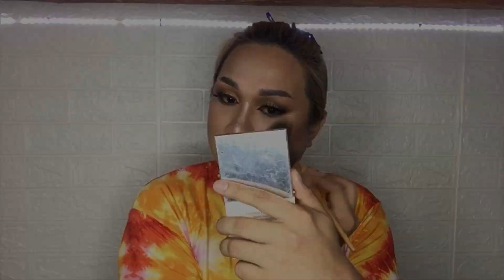Catfish Makeup Tutorial | Khate Veraque